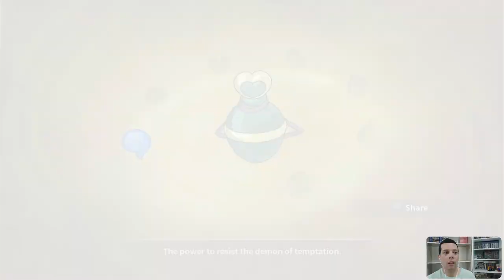Ni No Kuni Wrath of The White Witch Remastered - Castaway Cove Errands - Shop Till You Drop - 62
By TropicalAngel
PSN : TropicalAngel
Xbox Live : TropicalAngel
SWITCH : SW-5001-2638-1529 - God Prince